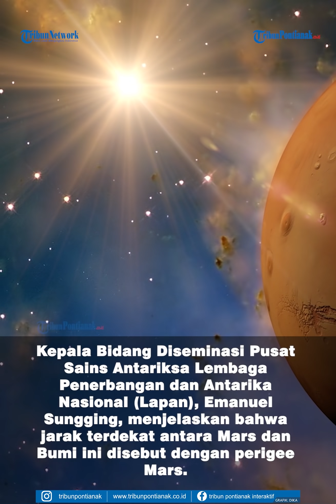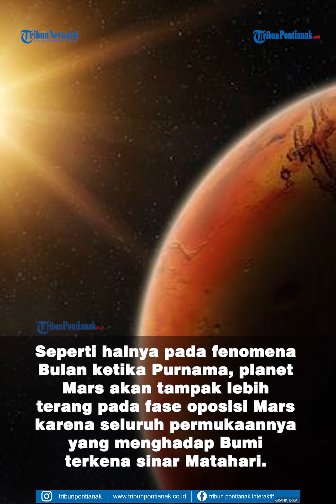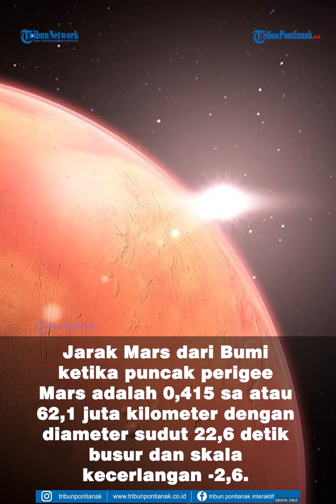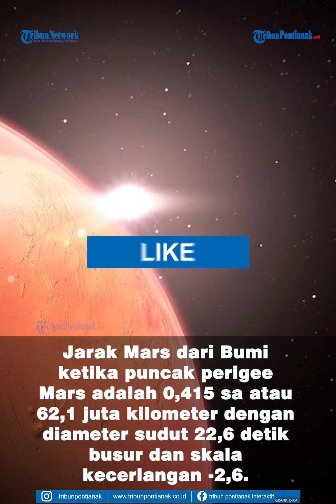FENOMENA LANGKA Planet Mars Terdekat dari Bumi Malam Ini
Malam ini, Selasa (6/10/2020) Mars akan terlihat lebih besar dan lebih terang karena berada pada jarak terdekat dari Bumi.

Kepala Bidang Diseminasi Pusat Sains Antariksa Lembaga Penerbangan dan Antarika Nasional (Lapan), Emanuel Sungging, menjelaskan bahwa jarak terdekat antara Mars dan Bumi ini disebut dengan perigee Mars.

Dalam waktu dekat, yakni pada pertengahan Oktober 2020, Mars juga akan berada dalam fase oposisi Mars.